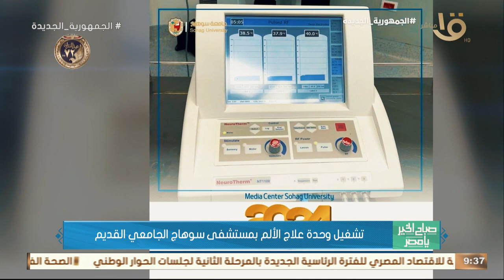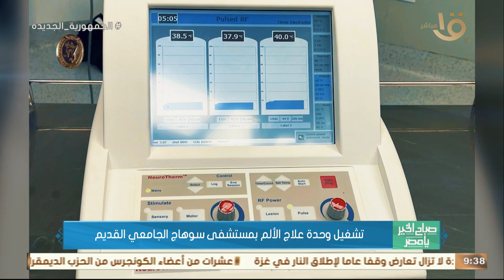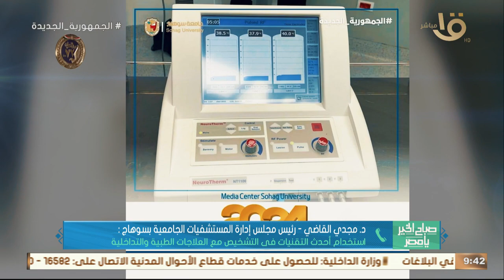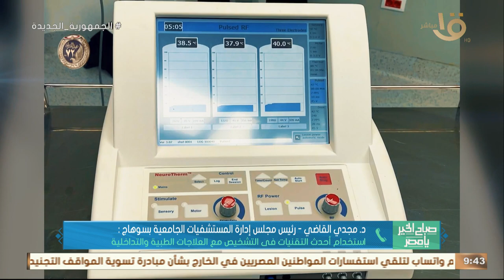تفاصيل تشغيل وحدة علاج الألم بمستشفى سوهاج الجامعي القديم.. مع د. مجدي القاضي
صباح الخير يا مصر | تفاصيل تشغيل وحدة علاج الألم بمستشفى سوهاج الجامعي القديم.. مع د. مجدي القاضي